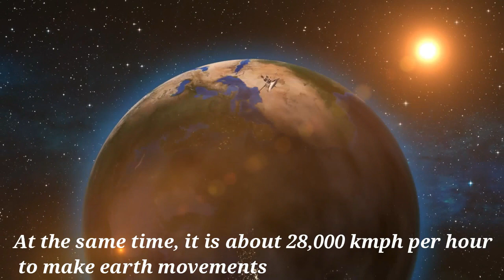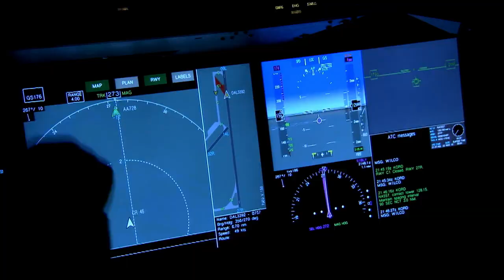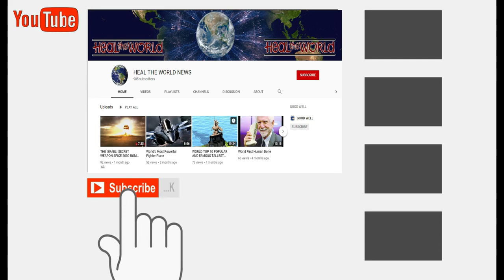||Isro Space Stations details || इसरो स्पेस|| स्टेशनों का डिटेल्स || ISRO Top ||Upcoming Missions|||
5) What is reservation status in India and the world? - भारत और विश्व में आरक्षण की स्थिति क्या है?
The Indian Space Research Organisation (ISRO) is the space agency of the Government of India headquartered in the city of Bengaluru. Its vision is to "harness space technology for national development while pursuing space science research and planetary exploration." The Indian National Committee for Space Research (INCOSPAR) was established in the tenure of Jawaharlal Nehru under the DAE in 1962, with the urging of scientist Vikram Sarabhai recognizing the need in space research. INCOSPAR grew and became ISRO in 1969, also under the Department of Atomic Energy (DAE). In 1972 Government of India setup a Space Commission and the Department of Space (DOS),bringing ISRO under the DOS. The establishment of ISRO thus institutionalized space research activities in India. It is managed by the Department of Space, which reports to the Prime Minister of India. ISRO built India's first satellite, Aryabhata, which was launched by the Soviet Union on 19 April 1975. It was named after the mathematician Aryabhata. In 1980, Rohini became the first satellite to be placed in orbit by an Indian-made launch vehicle, SLV-3. ISRO subsequently developed two other rockets: the Polar Satellite Launch Vehicle (PSLV) for launching satellites into polar orbits and the Geosynchronous Satellite Launch Vehicle (GSLV) for placing satellites into geostationary orbits. These rockets have launched numerous communications satellites and Earth observation satellites. Satellite navigation systems like GAGAN and IRNSS have been deployed. In January 2014, ISRO used an indigenous cryogenic engine in a GSLV-D5 launch of the GSAT-14. ISRO sent a lunar orbiter, Chandrayaan-1, on 22 October 2008 and a Mars orbiter, Mars Orbiter Mission, on 5 November 2013, which entered Mars orbit on 24 September 2014, making India the first nation to succeed on its first attempt to Mars, and ISRO the fourth space agency in the world as well as the first space agency in Asia to reach Mars orbit. On 18 June 2016, ISRO launched twenty satellites in a single vehicle, and on 15 February 2017, ISRO launched one hundred and four satellites in a single rocket (PSLV-C37), a world record. ISRO launched its heaviest rocket, Geosynchronous Satellite Launch Vehicle-Mark III (GSLV-Mk III), on 5 June 2017 and placed a communications satellite GSAT-19 in orbit. With this launch, ISRO became capable of launching 4-ton heavy satellites into GTO.Future plans include development of the Unified Launch Vehicle, Small Satellite Launch Vehicle, development of a reusable launch vehicle, human spaceflight, a space station, controlled soft lunar landing, interplanetary probes, and a solar spacecraft mission.